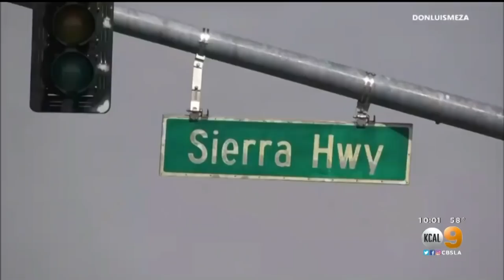Violent Crash Between Deputy's Vehicle, Pickup Truck Captures On Dash Cam Video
Despite the violent crash, no one was seriously hurt .The deputy had a laceration on his forehead and the pickup driver had minor injuries. Jeff Nguyen reports.